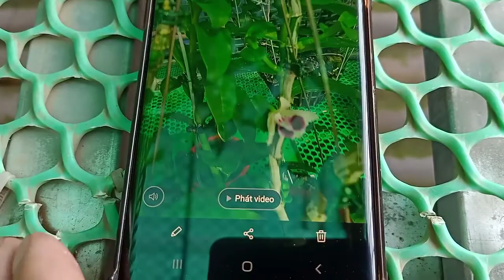Hẹn các bác 5 h chiều nay em chia sẻ giống ám mắt trâu lưng xanh và một số phi điệp các vùng miền